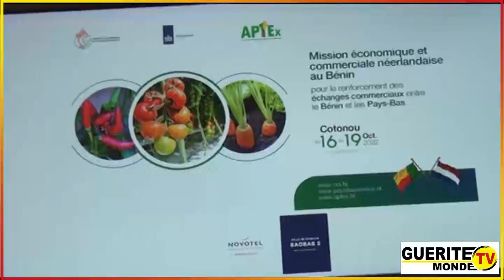La CCI-Bénin initie des échanges entre opérateurs économiques béninois et néerlandais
Coopération commerciale et économique entre le Bénin et les Pays-Bas

(Les participants apprécient la pertinence de l'initiative)

Les entreprises béninoises participant à la mission économique et commerciale aux côtés des entreprises néerlandaises ont tenu ce mardi 18 octobre 2022 à Cotonou, des échanges dénommés B to B. Cette mission organisée par la CCI-BÉNIN, facilitera les relations d'affaires entre les entreprises. Le point avec Latifath KOWENOU et Kabirou ADJADI.